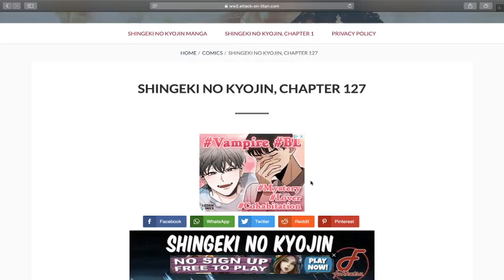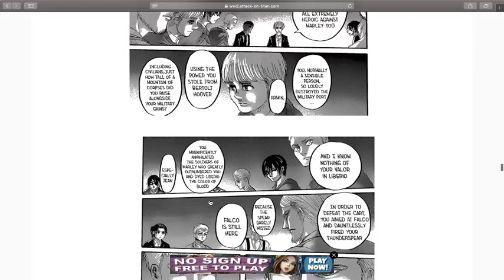[AoT] Mikasa and Armin are SIMPS | Chapter 127 Discussion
BDE Yelena is my queen